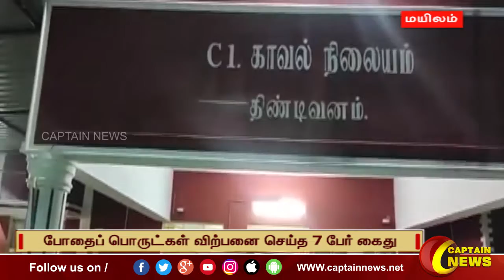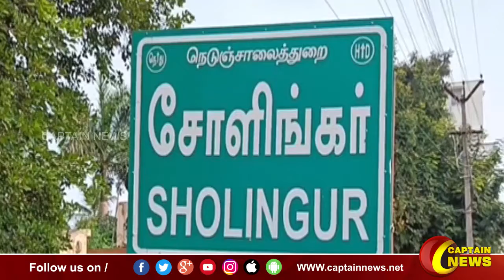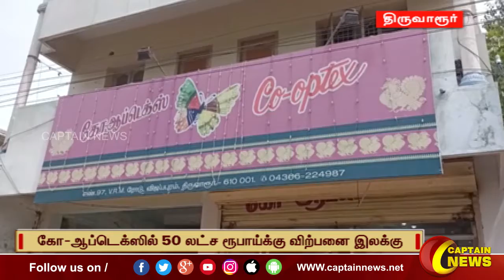04-10-2022 || பிற்பகல் 1 மணி || விரைவு செய்திகள் || அரசியல் || பொழுதுபோக்கு || Express News